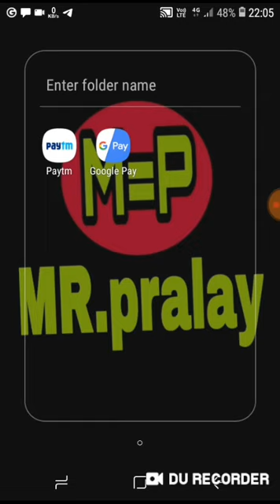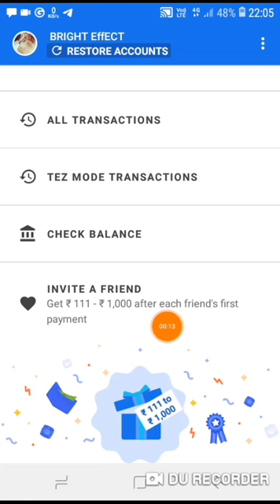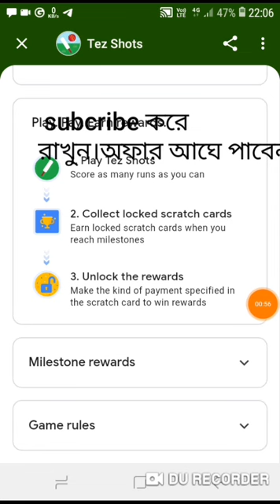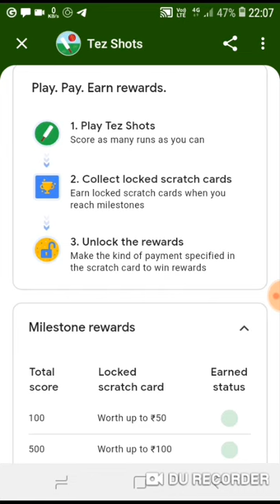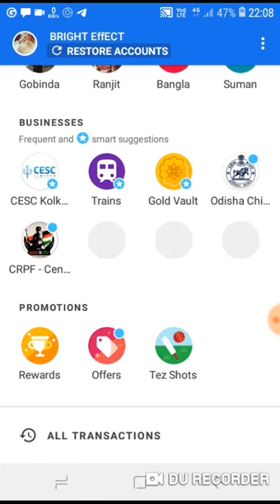googlepay# 💥জিতে নিন সবাই ৩৫০০ টাকা💥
*App link*

*Refar code--w0n73e*